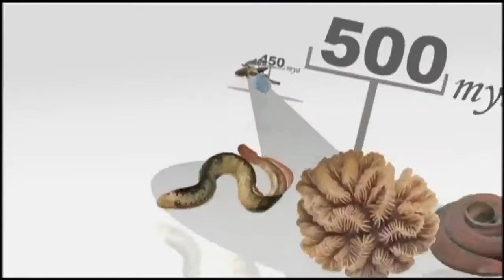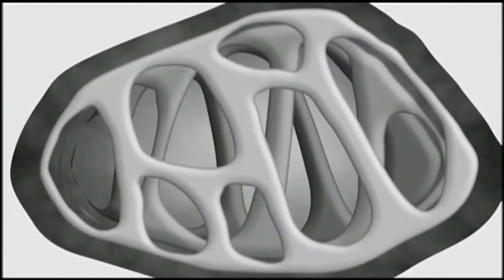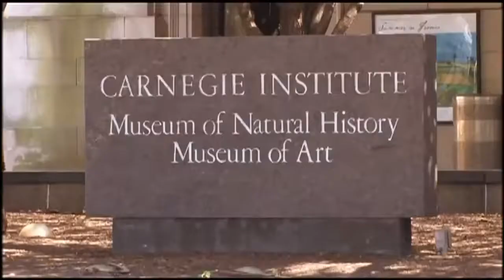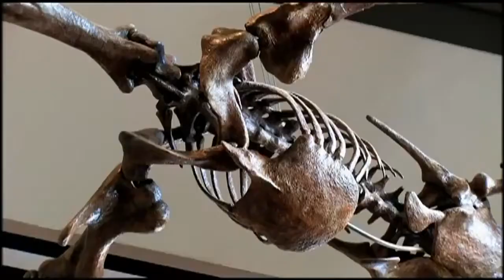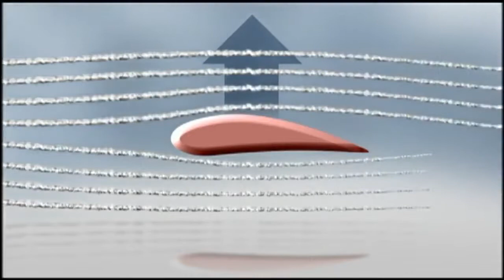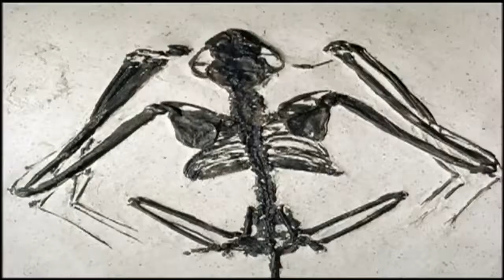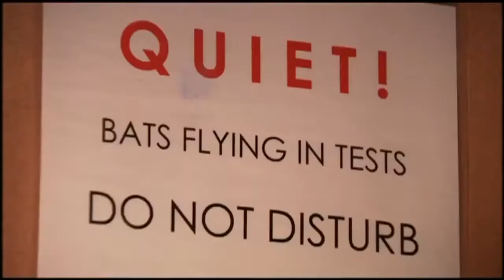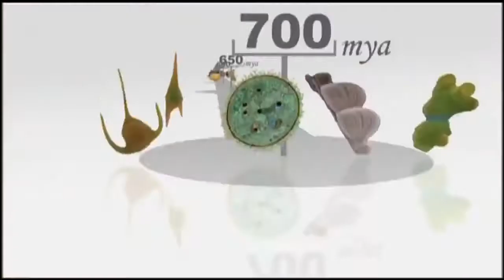unknown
Watching More in Chanel : The Evolution of Flight - NOVA Documentary ( length documentary).

How did the very first vertebrate flyer the, the pterosaur, escape its earthly bounds 220 million years ago. This creature eventually evolved into flying goliath the size of small planes.

Biologist Ken Dials study of how young birds use their developing wings sheds light on the evolution of flight in birds. At the University of Montanas Flight Lab, Ken Dial has been researching.